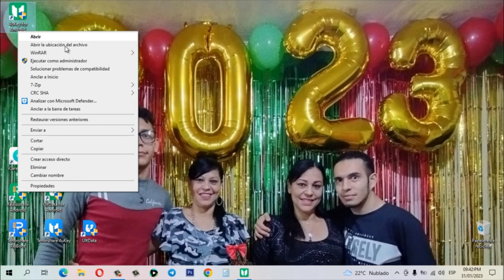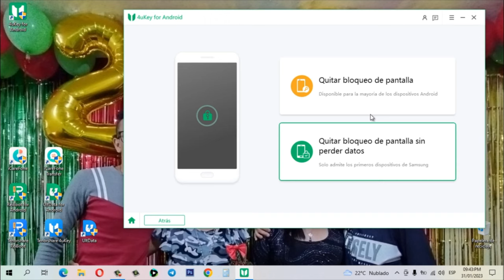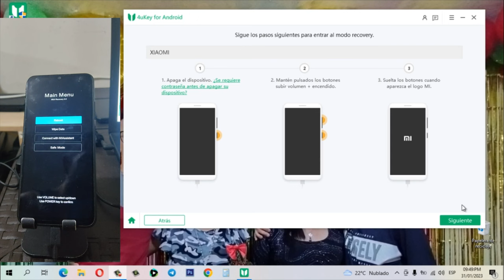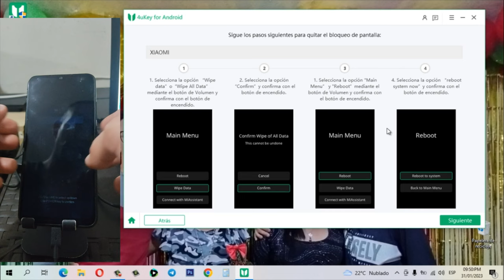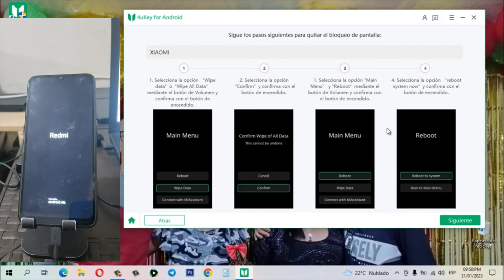👏QUITAR ANDROID 2023｜mi celular se queda en el logo👏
Cuando tu celular se queda en logo, cómo solucionarlo? Este vídeo te muestra

Quitar cualquier tipo de bloqueo de Android en minutos

0:00 Introducción
1:44 Paso 1: quitar celular Redmi para salir el logo

📖 Artículo relacionada: Qué hacer si mi celular se queda en el logo de Samsung